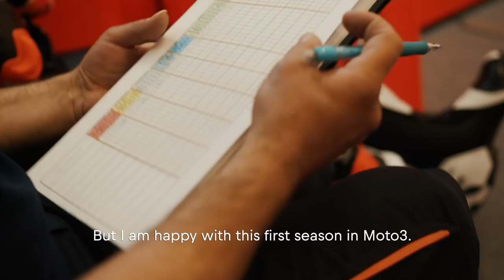Pedro Acosta’s Long-awaited Homecoming - MotoGP Catalunya 2021 | Race Week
Spanish boy wonder Pedro Acosta has been turning heads all season, especially his extraordinary pitlane to P1 performance in Qatar earlier in the year. Follow last year’s Red Bull MotoGP Rookies Cup champion on his quest for a debut Moto3 title by aiming to win his home GP in Spain.